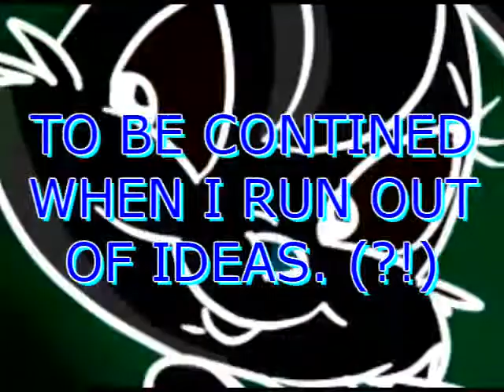MIMI BUNNY LIVE ON STAGE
My Christmas special that was LATE FOR ONE WEEK. Enjoy it anyways.

Also, Happy New Year folks! Here's to yet ANOTHER year of obscure YouTube Poops! ^.^